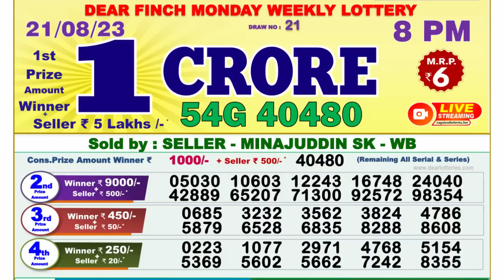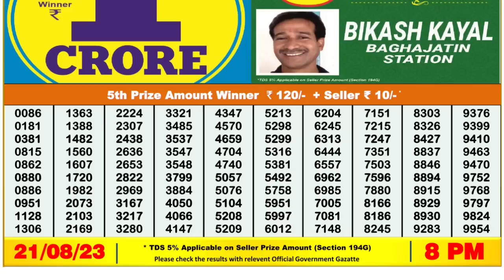Dear Lottery Sambad 8pm today 21.08.23 Nagaland State Lottery Result